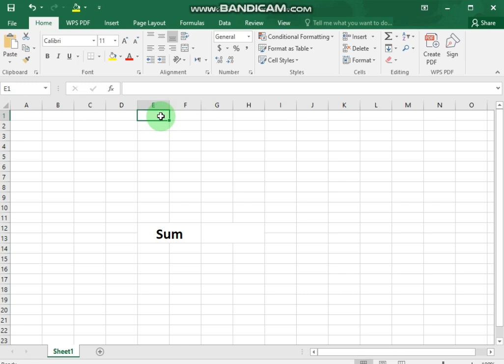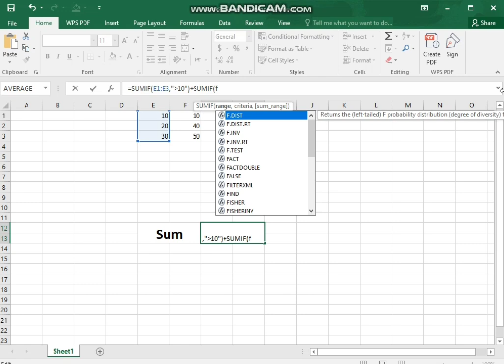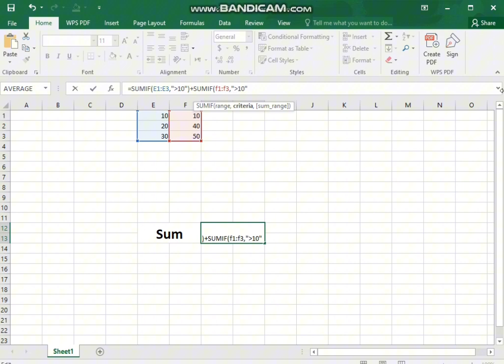sumif function in Excel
The SUMIF function in Excel is used to sum up values based on a specific condition or criterion. It is a useful tool for performing conditional summing when you want to add up numbers that meet certain criteria, such as values greater than a specific number, values within a certain range, or values that match a text condition.